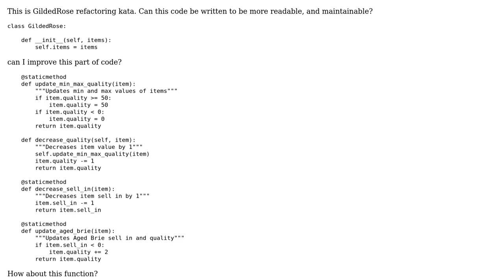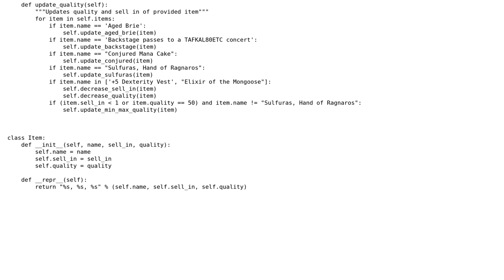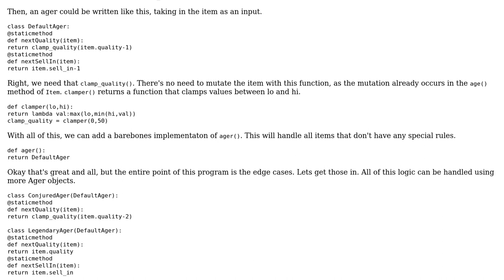Code Review: GildedRose refactoring kata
With thanks & praise to God, and with thanks to the many people who have made this project possible! | Content (except music & images) licensed under CC BY-SA | Music | Images & others | With thanks to user Ted Brownlow user Rolandas136912 user Reinderien and the Stack Exchange Network Trademarks are property of their respective owners. You are responsible for your own actions.